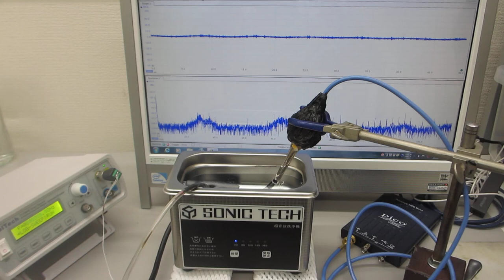超音波洗浄器の音圧測定実験－－メガヘルツのスイープ発振制御技術－－（超音波システム研究所）